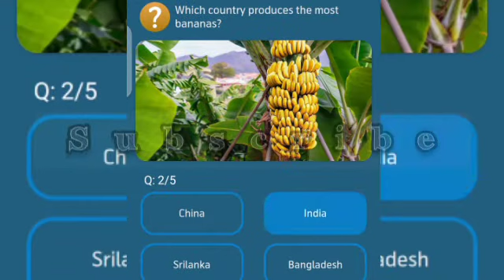Which is the most expensive spice by weight?